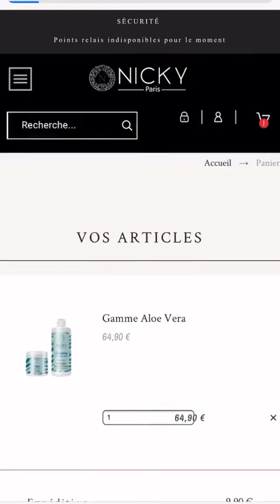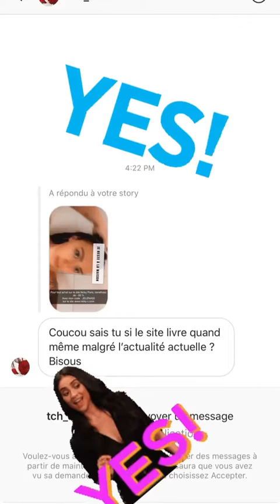JELENA 24H STORY INSTAGRAM - 25 Mars 2020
Revivez en intégralité les Story de Jelena le 25 Mars 2020 - Pour plus de story consultez notre playlist

Bon visionnage :)